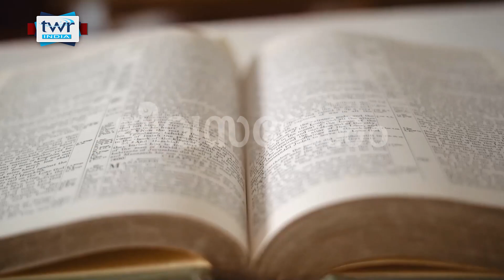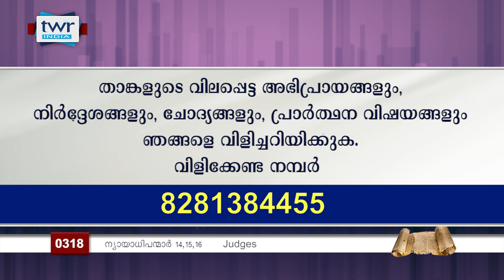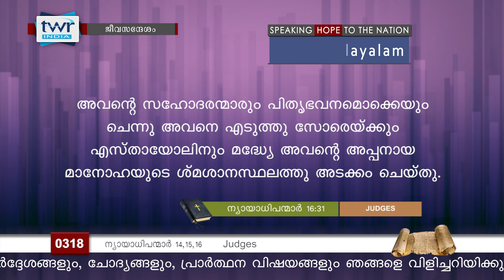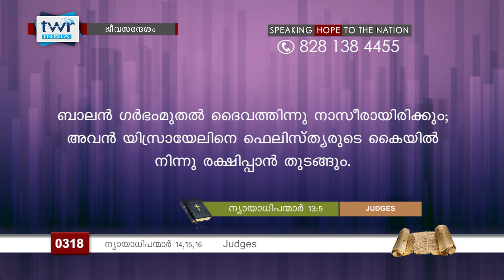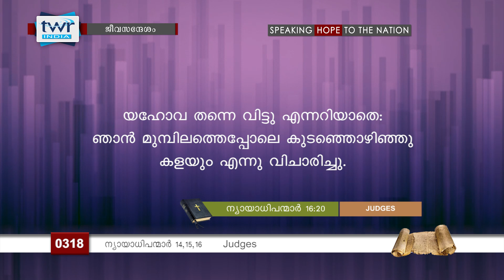TTB ജീവസന്ദേശം - ന്യായാധിപന്മാർ 14 - 16 (0318) - Judges Malayalam Bible Study